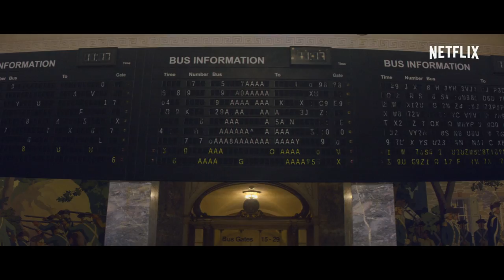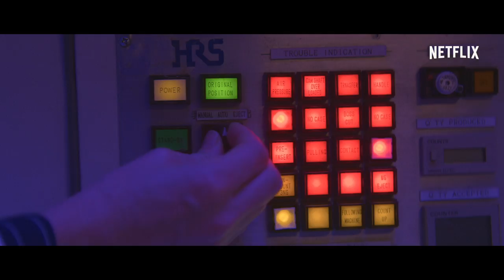MANIAC | Traileri [HD] | Netflix | FI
MANIAC-sarjassa toisiaan tuntemattomat Annie Landsberg (Emma Stone) ja Owen Milgrim (Jonah Hill) joutuvat  salaperäisen lääketestauksen viimeisiin vaiheisiin. Asiat eivät mene suunnitelmien mukaan.

Netflix-minisarjan on ohjannut Cary Joji Fukunaga. MANIAC on tulossa 21. syyskuuta.